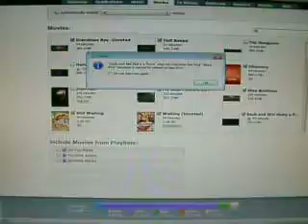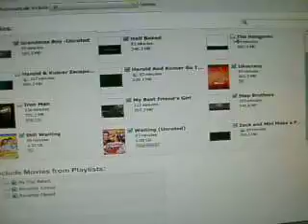Itunes not allowing Limewire movies to go to iPod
Can i just have some help with this plz cuz it is not working increasingly and i wanna know what the problem is.